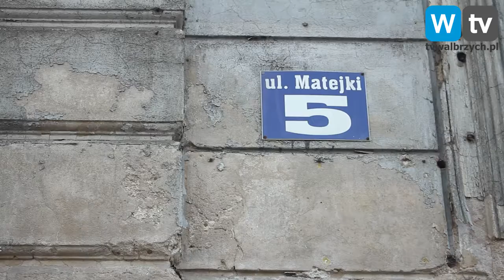Telewizja Wałbrzych - Drugie życie starej kamienicy